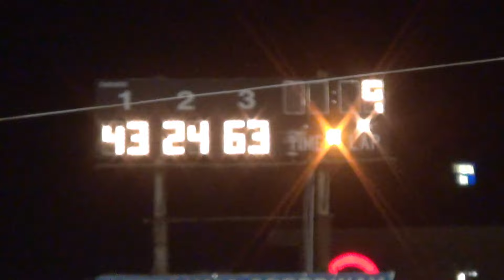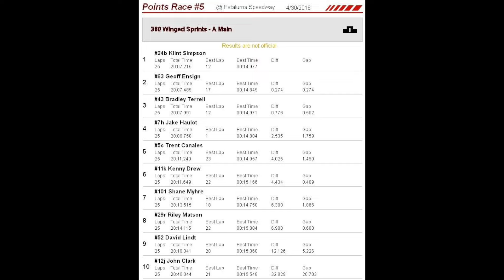360 Sprints MAIN 4-30-16 Petaluma Speedway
Klint Simpson wins his second of two sprint car events for the night.
RESULTS: 1 24b Klint Simpson, 2 #63 Geoff Ensign, 3 #43 Bradley Terrell, 4 7h Jake Haulot, 5 5c Trent Canales, 6 11k Kenny Drew, 7 #101 Shane Myhre, 8 29r Riley Matson, 9 #52 David Lindt II, 10 12j John Clark, 11 #1 Billy Butler, 12 #24 Justin Henry, 13 4r Anthony Restad, 14 10x Roberto Kirby, 15 2m Aaron Miller.
Flagman/Starter: Scott Erwin
Track Promoter: Rick Faeth